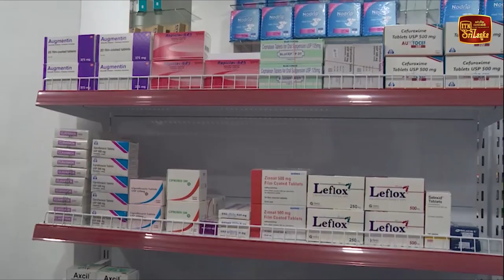ග්‍රාමීය රෝහල්වල පහසුකම් තිබුණත් රෝගීන් නාගරික රෝහල්වලට යන්න කැමැතියි